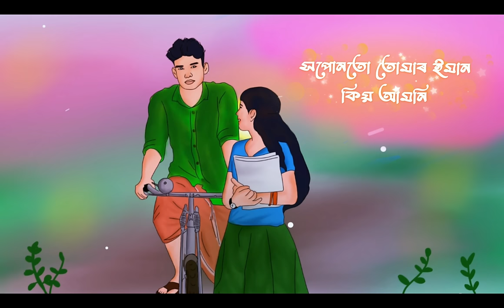Mon Muhini - Ritom Borah & Migom Bori - Official Release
Title - Mon Muhini

Vocal, Composition & Lyrics - Ritom Borah
Music, Mix & Master - Migom Bori
Flute - Ritom Borah
Ukulele & Guitar - Apurba Gogoi
Additional Programming - Partha Kukil Saikia & Ritom Borah
Additional Lyrics - Ratul Kalita
Nepali Lyrics - Biju bijoy chetri

Artwork - Apurba Phukan
Animation - Santosh
Poster Design - Arup

Special Thanks - Jyoti Borah(Maa), Govin Ch. Borah(Deuta), Disha Hazari, Bishnu Gogoi, Hareswar Bori, Lucky Borah, Hiranya das, Simanta Sonowal(Tete)

* Music Publisher :- GB Production Axom

Download and Streaming link "Mon Muhini " on ::--

Thanks Regards
Team
GB Production Axom